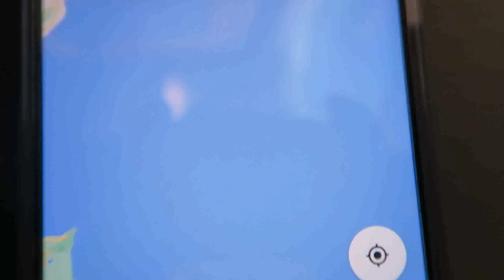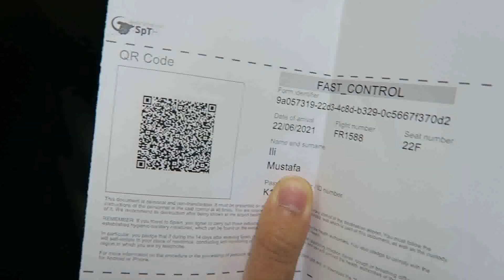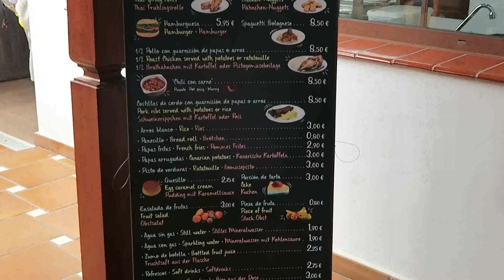Tenerife while Pregnant (PART I)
Traveling to Tenerife, Spain with a 2 year old toddler whilst being pregnant with the second girl at 24 weeks.

All-inclusive resort: Bahia Principe